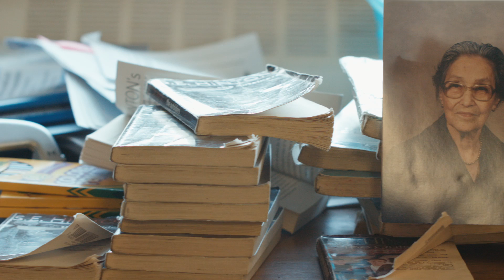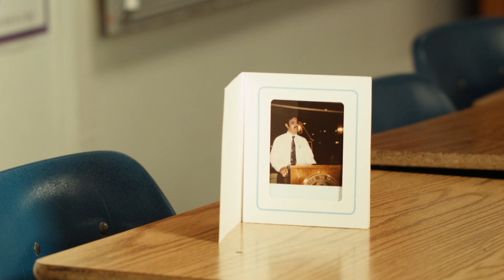Miguel Solis, Dallas ISD Trustee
Miguel Solis was elected to the Dallas Independent School District Board of Trustees on November 5, 2013. He represents the citizens of District 8.